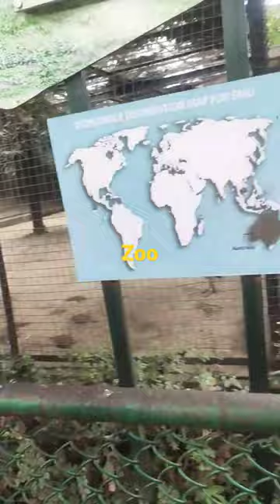shortsvideo viralvideo trendingshorts